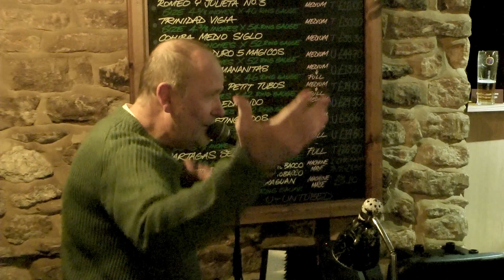Banana Boat Song - Andrew Chamberlain - Mark Griffiths - Bryan Paul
Andrew Chamberlain - Keyboard:
Mark Griffiths - Guitar:
Bryan Paul - Bass guitar:
Ben - Videos:
All playing at "The Red Lion" Cranford